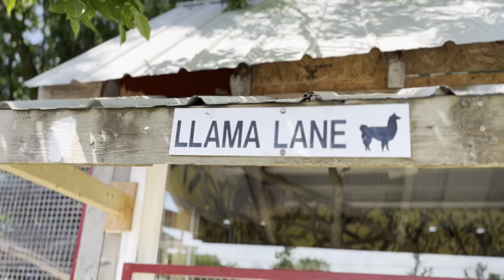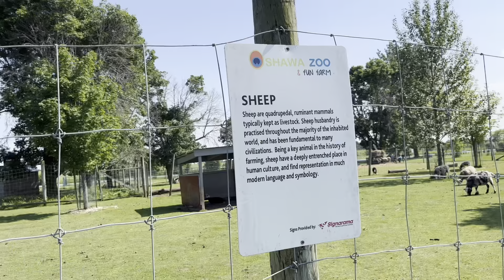EID VLOG | EID IN CANADA | VLOG 39 | EID MUBARAK